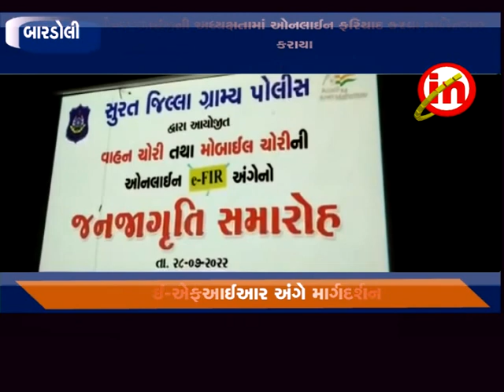બારડોલી : ઈ-ઍફઆઈઆરને લઈને જરૂરી માગ્દર્શન કાર્યક્રમનું આયોજન કરાયું